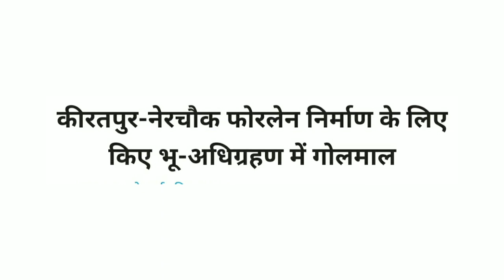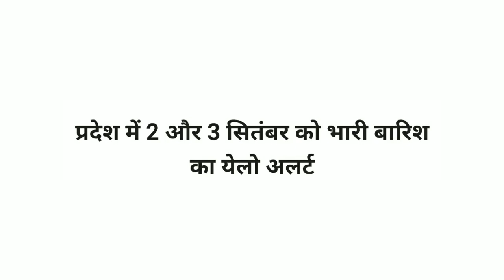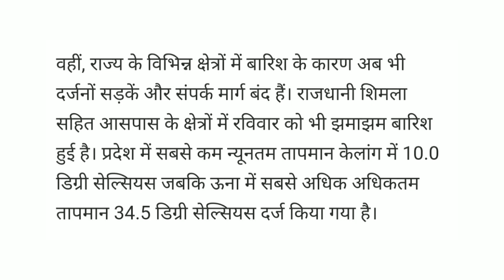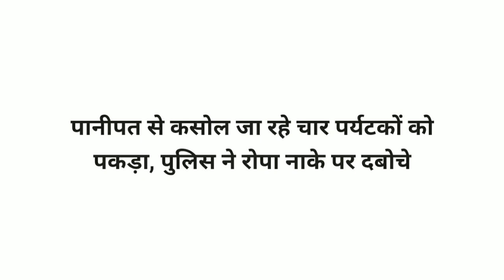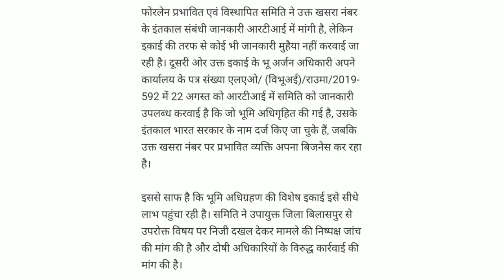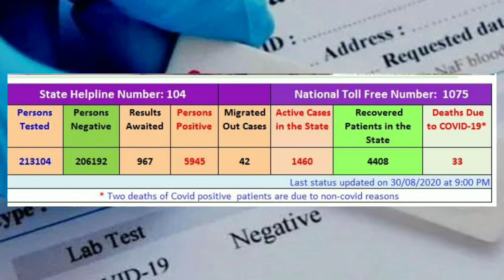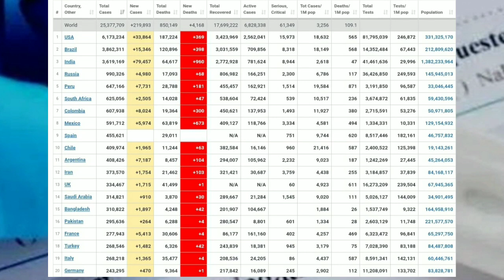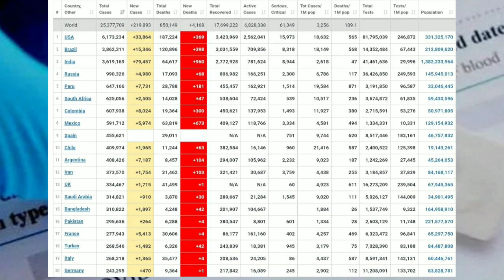Himachal Pradesh 31 August 2020 | PG Exam Schedule can be changed due to NET| HRTC Night bus Service